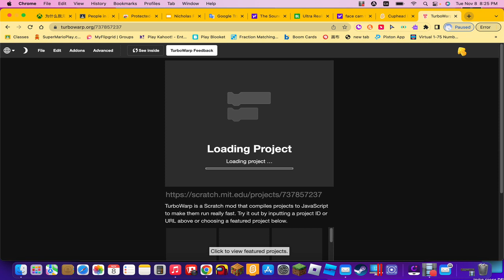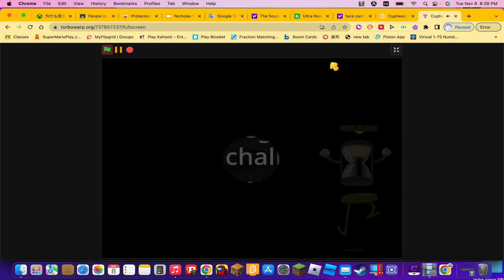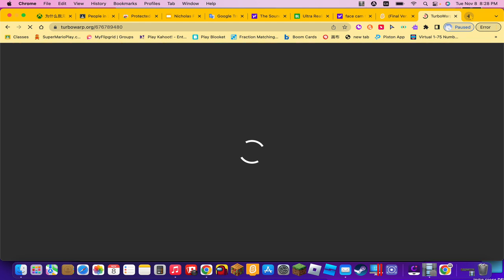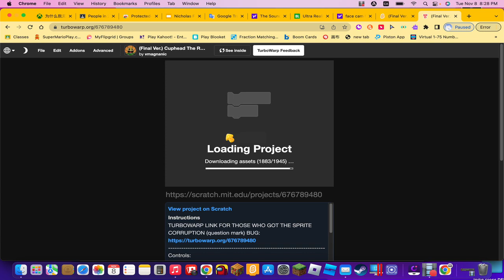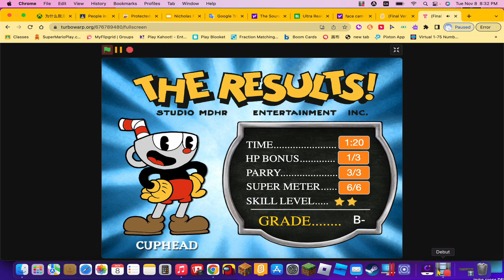Scratch cuphead (link in the discription)